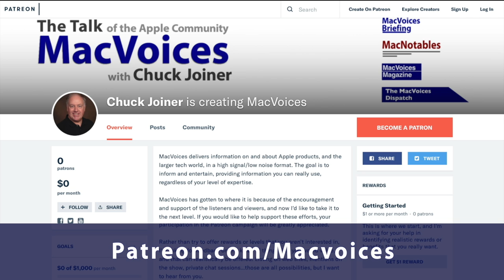MacVoices #22185: MacVoices Live! - "Far Out" Reactions (2)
The discussion of Apple’s “Far Out” event announcements continued as Chuck Joiner, David Ginsburg, Eric Bolden, Derek Miley, Brittany Smith, Web Bixby, Kelly Guimont, Patrice Brend’Amour, and Andrew Orr finished up with some final thoughts on the iPhones 14, then turned their attention to the Apple Watch Series 8 and Apple Watch Ultra. Who are they for, who will buy them, and what are the important new features? Health, cycle tracking, and safety are all at the top of the list. (Part 2)

Kolide
This edition of MacVoices is supported by Kolide. Get important, timely, and relevant security recommendations for your Mac, right inside Slack. Try Kolide with all its features on an unlimited number of devices for free for 14 days; no credit card required, at Kolide.com/macvoices.

Show Notes:

Guests:

Web Bixby has been in the insurance business for 40 years and has been an Apple user for longer than that.You can catch up with him on Facebook, Twitter, and LinkedIn.

Eric Bolden is into macOS, plants, sci-fi, food, and is a rural internet supporter.

Patrice Brend’amour is the creator, advocate and Product Manager of a global healthcare software initiative, which is not only pushing the industry to provide user-centered solutions using the latest advances in UX and technology, but also advancing the sharing of medical information between healthcare providers across the world. He is also an avid podcaster, mainly in the technology space, as well as a maintainer and contributor to a number of open source projects. Everything he does can be linked to from The Patrice, you can follow him on Twitter, and engage with him on the podcast, Foodie Flashback.

Kelly Guimont is a podcaster and friend of the Rebel Alliance. She hosts the Daily Observations Podcast at MacObserver.com, and appears on The Incomparable network as well as hosts I Want My M(CU) TV. You can also hear her on The Aftershow with Mike Rose, and she still has more to say which she saves for Twitter.

Andrew Orr is a freelance writer and amateur photographer and Contributing Editor at AppleInsider. He loves Apple products and enjoys writing and sharing all things tech. When he's not writing about Apple, you can often find him snapping photos with his iPhone. Follow him on Twitter or sample his musical tastes on Apple Music…if you dare.

Brittany Smith is a trained cognitive neuroscientist who provides ADD/ADHD, technology, and productivity coaching through her business, Devise and Conquer, along with companion video courses for folks with ADHD. She’s also the cofounder of The ADHD Guild, a community for nerdy folks with ADHD. She, herself, is a self-designated “well-rounded geek”. She can be found on Twitter as @addliberator and on YouTube with tech tips.